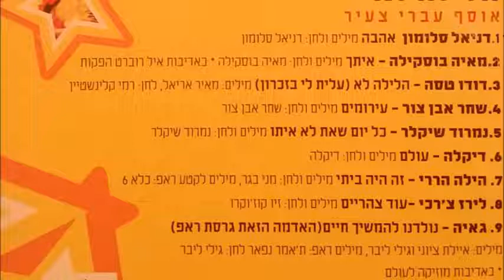נמרוד שיקלר - כל יום שאת לא איתו